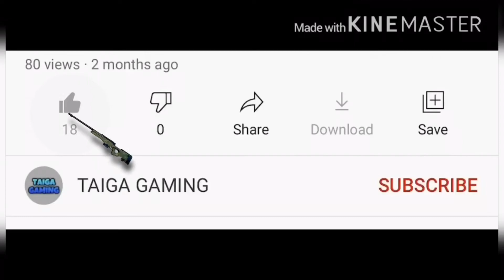NEW RECORD 22 KILLS SQUAD SANHOCK | SEASON 16 | PUBG MOBILE